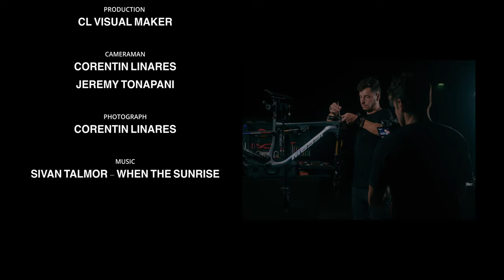LOANA LECOMTE'S MASSI AIRE SL : HAND BUILT - MISSION TOKYO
FR : Je suis le mécanicien de l'équipe Massi depuis maintenant 5 ans, avec Massi nous avons travaillé main dans la main pour assembler le Meilleur Massi Aire SL pour Loana LECOMTE, Première du Ranking UCI !

C'est en partenariat avec Massi que je vous invite à découvrir 10 heures de Montage du vélo en 6 minutes de vidéo !

ENG : I'm team mechanic for Massi since 5 seasons, We worked hand by hand with Massi to  assembly the best Massi Aire SL for Loana lecomte, number one of the UCI ranking !

BIKE CHECK

Massi Aire SL
Frame: Massi Aire SL
Shock: Fox Float DPS 100mm CUSTOM
Fork: Fox 32 SC 100mm CUSTOM
Rims: Massi Replica Graphene 29" CUSTOM
Hubs: Massi Venom Boost Straightpull 28tr
Spokes: Pillar Wing Rainbow
Tires: Massi Rader Pro 29x2.20"
Bottom bracket: BlackBearing Ceramic BB92
Crankset: Shimano XTR 170mm
Chainring: Shimano XTR 34t
Cassette: Shimano XTR 10-51t
Chain: Shimano XTR
Derailleur: Shimano XTR
Shift Lever: Shimano XTR
Brakes: Shimano XTR
Discs: Massi 160mm
Handlebar: Massi SL 720mm
Stems: Massi MST-550 SL 80mm
Seatpost: Massi CNC 30,9mm
Saddle: Massi Reaper Carbon
Pedals: Look
Size: S
Weight: 9.77 kg / 21.5 lb

Thanks to the various actors of this project:

Bike UP, My bicycle workshop in the North of Bordeaux, which in 2022 will evolve and become a 220m2 store.

CL Visualmaker, The Media Production Company.

Black Bearing For performance products (Bearings, Seals, Greases, ..)

Slick Graphics for all Bike Personalization stickers.

City of Pessac, which provided us with the Bellegrave performance hall.